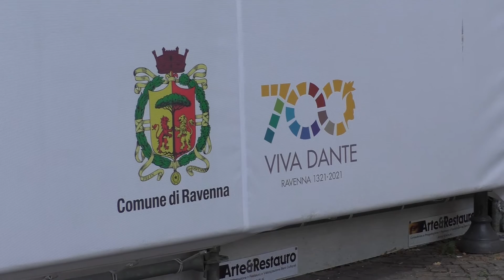RAVENNA: Fondazione Cassa, cresce l’impegno per il sociale ma salta Dante 2021 | VIDEO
Duecentodieci progetti, di cui 116 solo negli ambiti del sociale, della sanità e del volontariato. Questo l’impegno dimostrato, nel corso del 2019, dalla Fondazione Cassa di Risparmio di Ravenna, dal cui bilancio emerge un’erogazione totale di oltre 3 milioni 700mila euro. Resta attivo anche il sostegno alla cultura, per quanto quest’anno, per motivi legati all’emergenza Covid, la manifestazione “Dante 2021” non si terrà, sebbene a ridosso del VII centenario della morte del Sommo Poeta che ricorrerà l’anno prossimo.